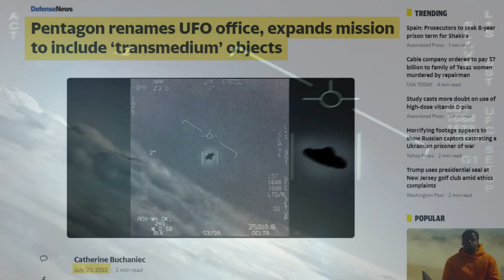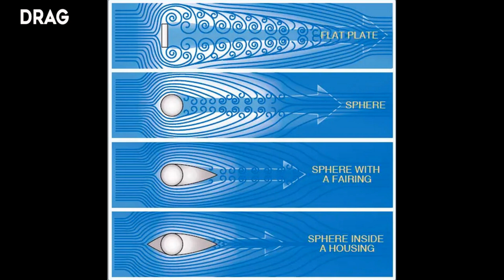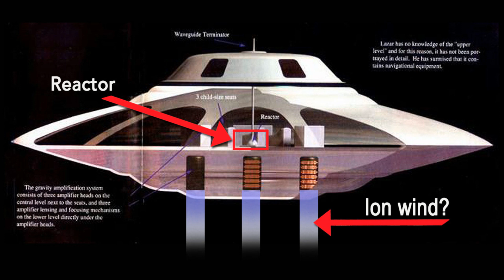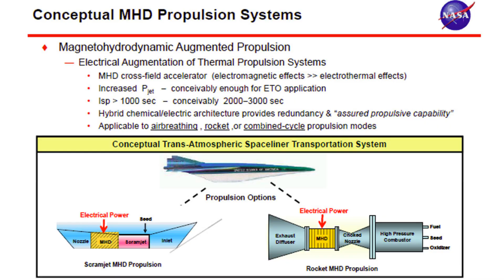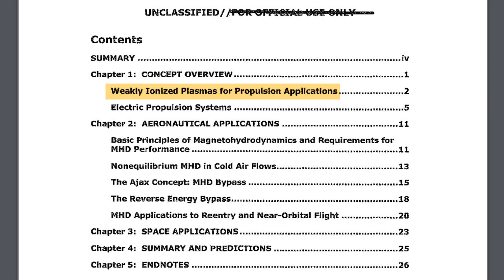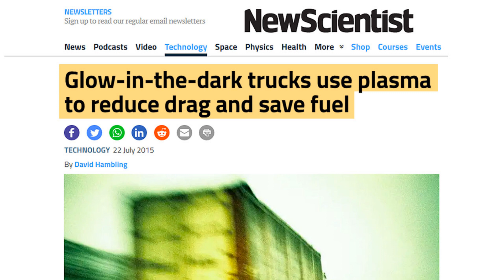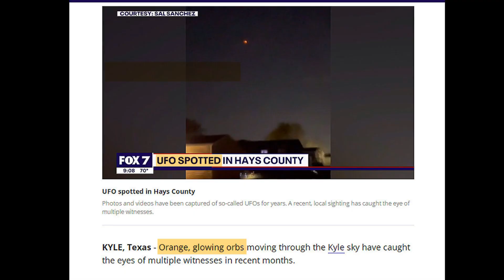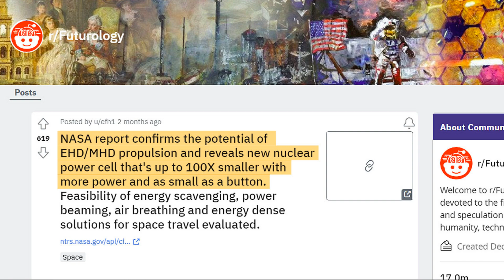UFOs/ Flying Saucers’ Unique Features Reveal their Hidden Technologies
In this video I continue to discuss UFOs which are no longer a fringe conspiracy but a serious topic of conversation. Not long ago, the US Congress implied that UFOs have non-human origins. The Pentagon released a group of footages from the US navy, renamed their long running UFO office and expanded their research mission. The revised definition of “UFO” also includes “transmedium” objects. Transmedium means UFOs have the ability to traverse space, air or ocean seamlessly. These flying objects of unknown origin are demonstrating extraordinary advanced technology beyond our comprehension.

If we can grasp and duplicate any of a UFO/UAPs’ fascinating technologies it would be revolutionary. In order to do so, I think it would be helpful to study the unique UFO features many people have observed and reported. These baffling phenomena can help us to understand, at least partially, how these highly-advanced crafts function and what kind of technologies might be utilized. I’ll talk about 4 unique features in this video. If we can find a single answer or solution to explain all these characteristics, then that solution probably relates to the secret behind UFOs’ otherworldly movements. Let’s dive in.

This is my YouTube Channel “Curious Being.”  I have diverse and interesting topics to share, such as lost civilizations, prehistoric cultures, megalithic sites such as the Great Pyramids, Petra and lesser-known ones, NDE, DMT, aliens/UFO/UAP, and other related fascinating studies. History vs. Mystery revealed!